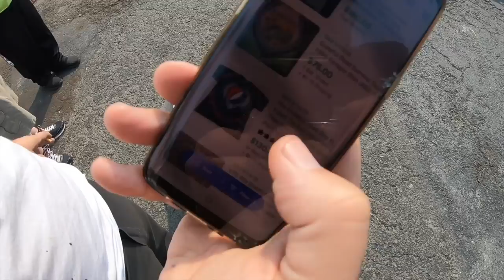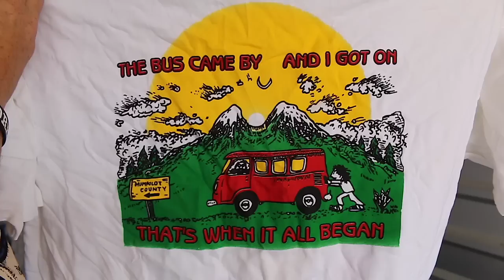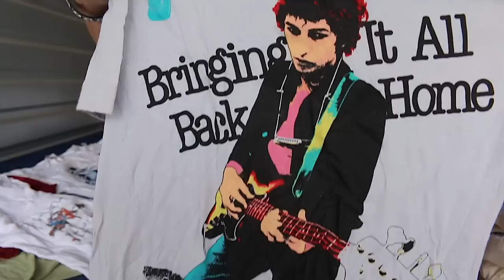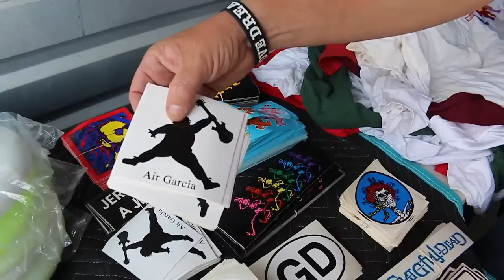Biggest GRATEFUL DEAD score EVER